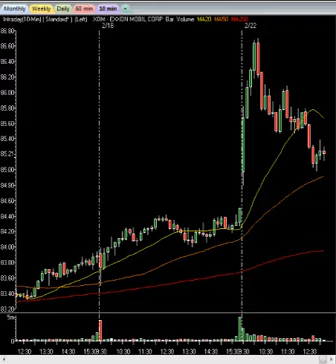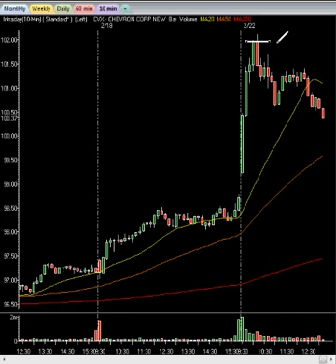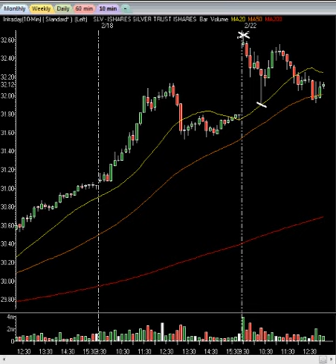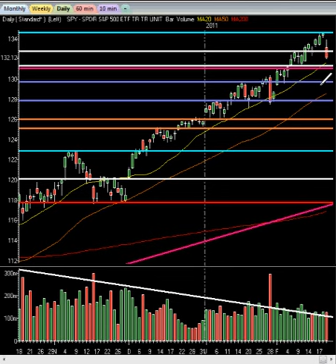Stock Market Alerts: Markets Smacked On Libya As Profits Rain On Members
InTheMoneyStocks.com breaks out the key technical analysis techniques they have become famous for. They analyze the charts on the market to showcase their technical trend line analysis, price, pattern and time values. By utilizing these methods and not using the common technical tools which almost never work anymore, they are able to call every major and minor market move avoiding Wall Street hype. InTheMoneyStocks.com looks at major support and resistance levels on the charts telling their viewers where the market will rise and fall. They talk about major rules that must be learned. Enjoy and come get their premium daily, month, weekly and intra day expert guidance on the markets, gold, oil, us$ and stocks in their premium nightly videos, daily market reports, pro trader watch list, hidden gems and technical tactics.